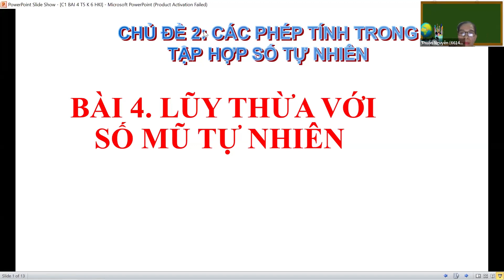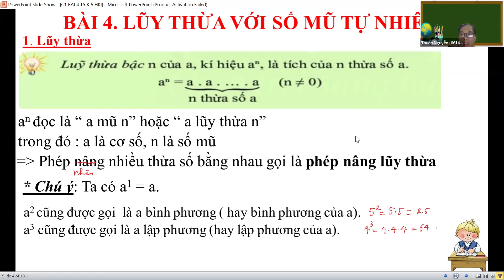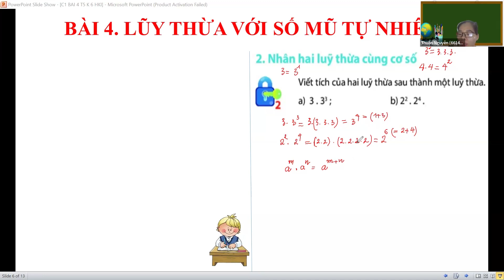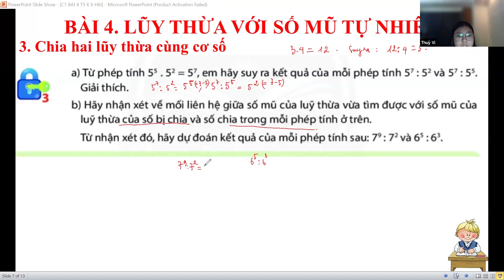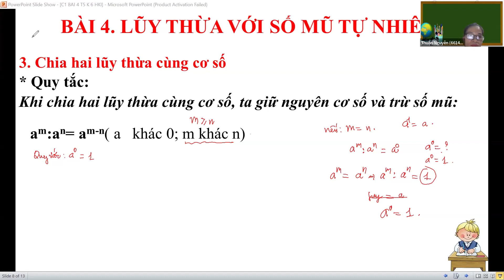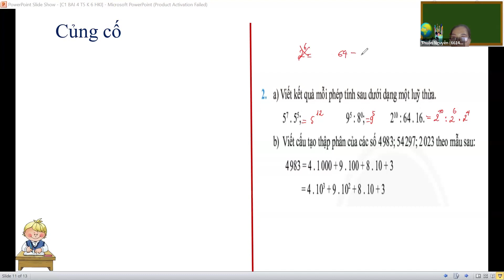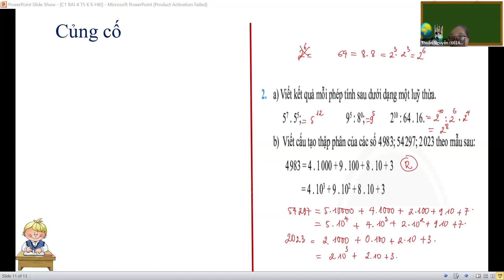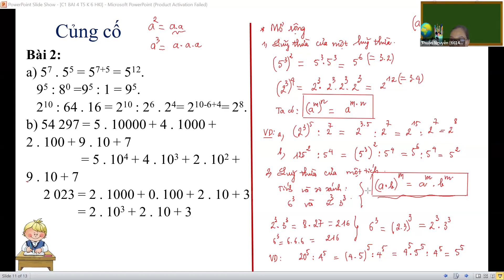Toán 6, CTST. Bài 4. Lũy thữa với số mũ tự nhiên